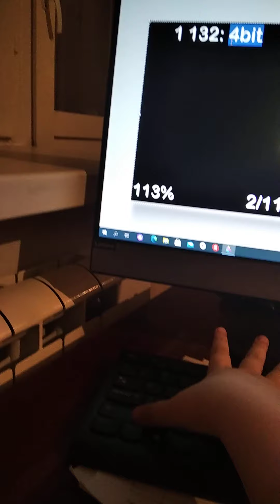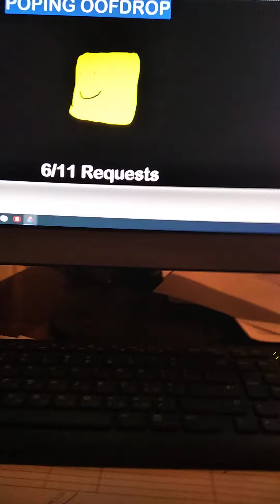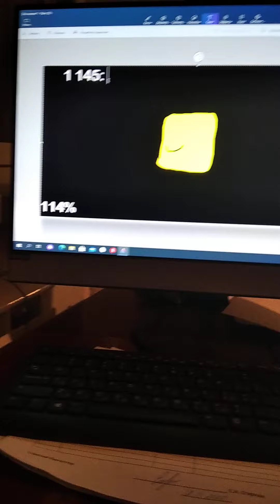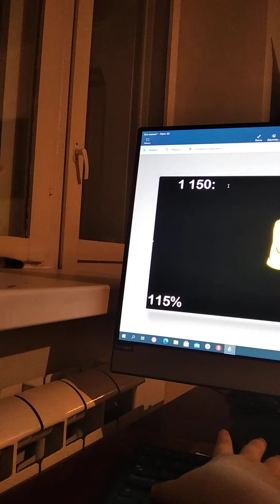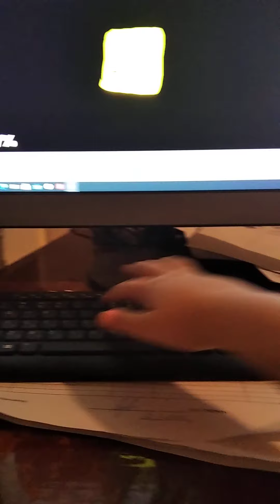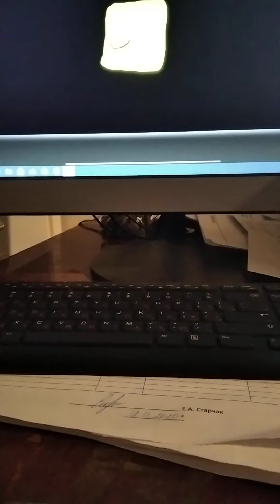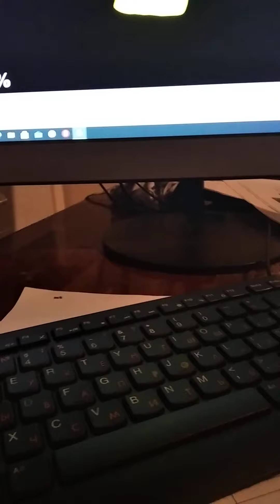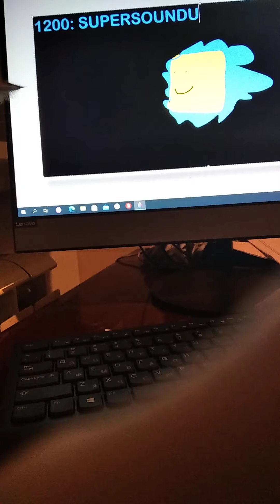The Ultra OOF Variations - Part 17 (1 200 Variations)